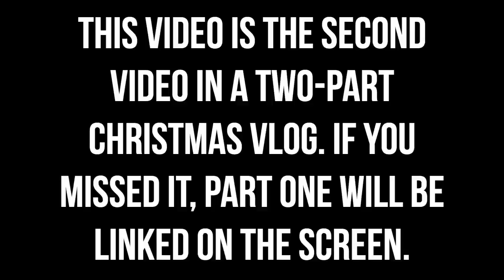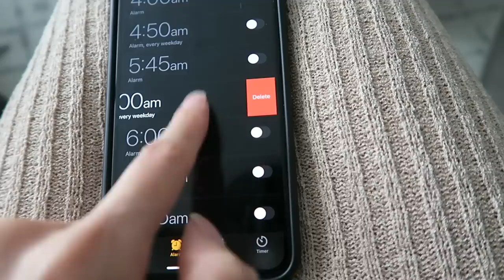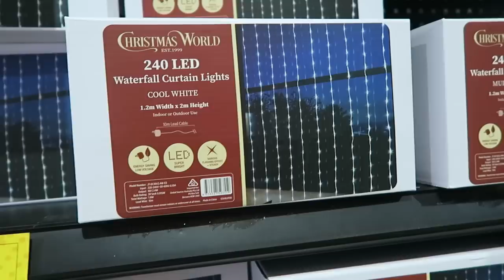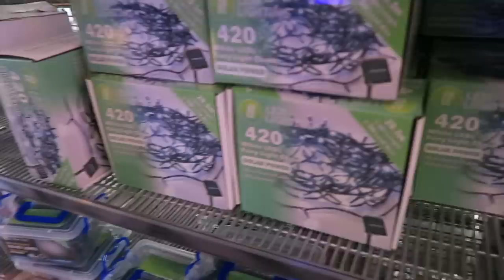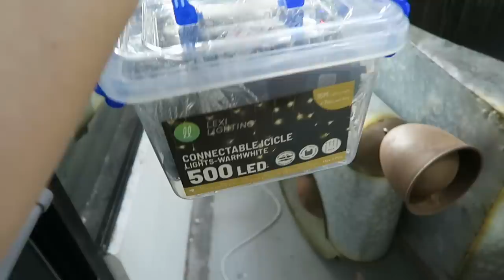Vlogmas Throwback 2020 Pt 2. // Getting into the festive spirit! | Rachael Jade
Want my planner? GET $10 OFF your Erin Condren Life Planner order!!!